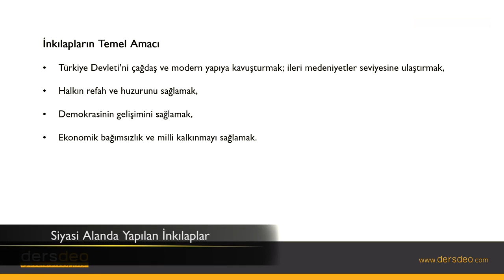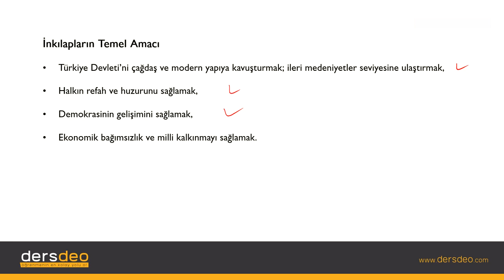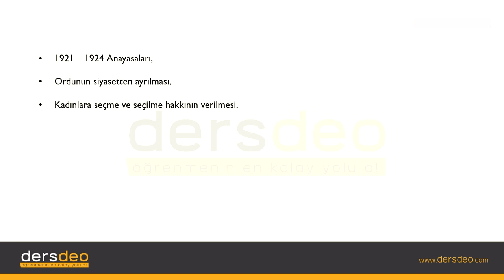Tarih Cumhuriyet Dönemi İnkılaplar-Siyasi Alanda Yapılan İnkılaplar-01